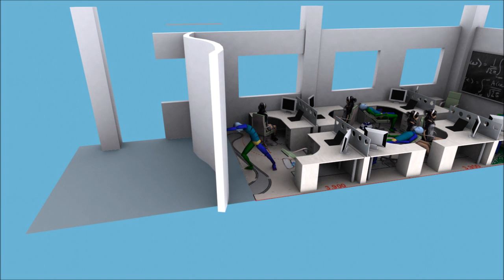pushing walls (HD)